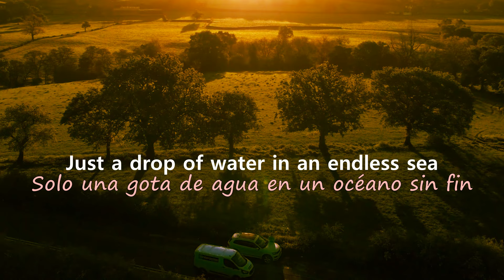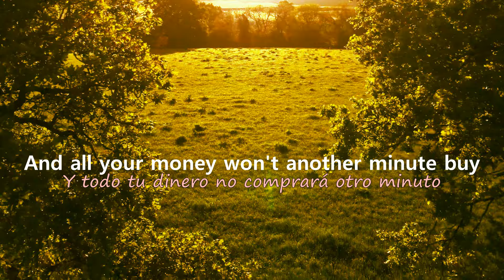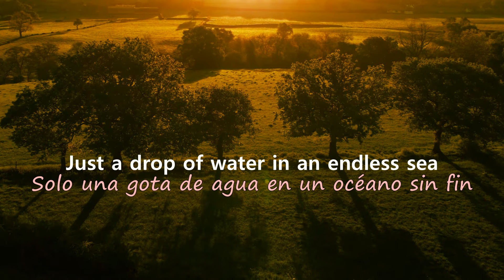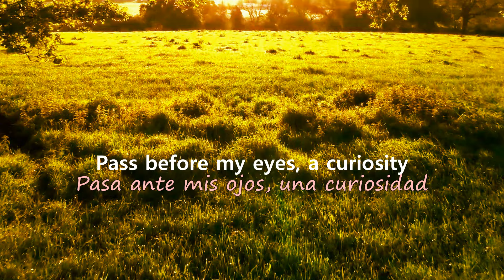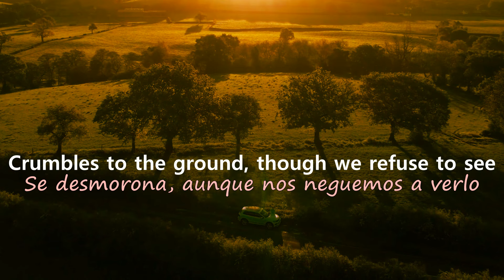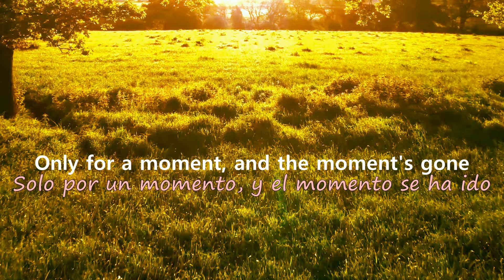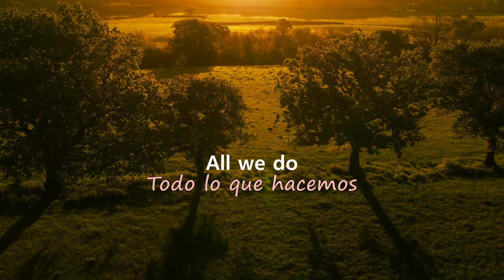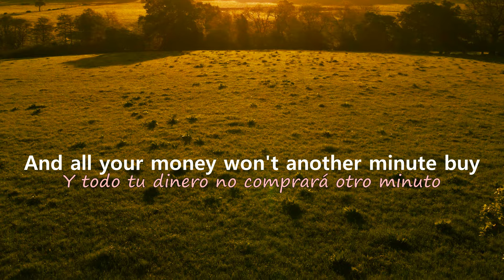Dust In The Wind / Polvo en el viento / Kansas 1 Hour Loop with Lyrics Subtitulada Español Inglés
Dust In The Wind / Polvo en el viento / Kansas
영어와 스페인어 가사 자막 + 1시간 연속듣기